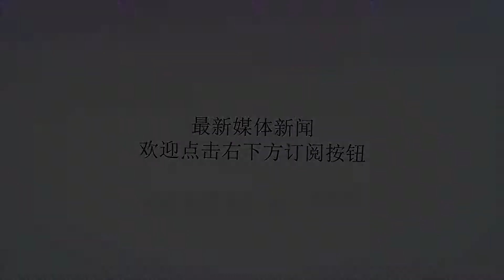毕业后娶了女老师，10年时间有了三个孩子，出道至今零绯闻很得宠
谢谢！爱情是个很奇妙的缘分，让它来临的时候往往出其不意，让你突然就遇到，那个生命中对的人，而在那瞬间的，心如鹿撞，就是时间最美的旋律。而且在爱情面前是人人平等，它不以富贵贫贱而论交，也不以身份地位而有所偏差，更不宜年龄地域国界为要求，唯论缘深与缘浅，所谓十年修得同船渡，百年修得共枕眠当如是。在如今的演艺圈里，也充斥着各种的跨国恋，姐1弟恋，当然最值得一说的是佟大为和他妻子关悦之间的师生恋。在7月3日佟大为关悦与女儿佟知霏、佟知玲现身北京首都机场，启程巴黎参加时装秀。姐姐佟知霏身着格纹上衣，牛仔短裤搭配黑色系带草帽，洋溢着明媚活力。妹妹佟知玲身着黑色印花连衣裙，搭配迷你樱桃斜挎包，尽显烂漫可爱。两姐妹一路牵手感情很好，走起路来颇具星范。这一家四口行走在机场颇为引人注意，也使得佟大为与关悦这对模范夫妻令人羡慕和妒忌。佟大为是观众们耳熟能详的明星。他2001年毕业于上海戏剧学院表演系。在2004年的时候，刚出道不久的佟大为就因为参演海岩同名小说改编的电视剧《玉观音》，摘取了第22届中国电视剧金鹰奖观众喜爱电视剧男演员奖。这个奖项的获得让观众迅速的记住了佟大为，也为他的演艺之路打开了成功的大门。之后佟大为又出演了不少好的作品，像赵宝刚导演执导的电视剧《奋斗》，他在其中饰演了男一号陆涛。佟大为的作品几乎是部部经典，她出色的演技，和在片场中良好的人际关系，一直是大家津津乐道的。事业有成的佟大为同样有一个温馨的家庭，他的妻子叫做关悦，他们相识在北京电影学院的校园里。关悦是北京电影学院表演系的高材生，她在毕业之后就选择了留校任教。而零一年的时候佟大为在一个偶然的机会下认识了关悦，被她身上那种知性的魅力所吸引，随即展开了疯狂的追求，在大学毕业之后佟大为把关悦老师带回了家，2007年他们的爱情走入了婚姻的阶段，并于同年生下了他们的大女儿。佟大为出道至今已经有20年了，是真正有演技有实力的大牌艺人，也是娱乐圈中比较罕见的出道多年而零绯闻的艺人。事业爱情双丰收的佟大为现如今已经是三个孩子的父亲，他还经常和老婆一起出席各种综艺节目。从01年到18年，佟大为和关悦的爱情已经走过了17个年头，但两人之间的感情就像封坛的老酒般越酿越浓醇厚芬芳，常常受到夸赞。